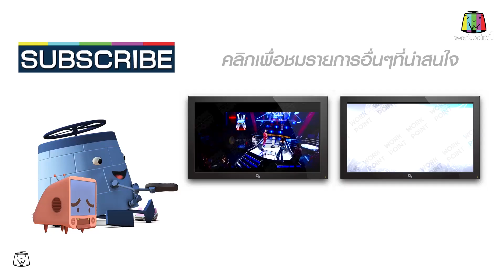My Man Can | 20 มิ.ย. 58 Full HD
พบกับรายการ My Man Can ได้ทางช่อง 1 เวิร์คพอยท์
ทุกวันเสาร์-อาทิตย์ ตั้งแต่เวลา 17:30 ถึง 18:30 น.